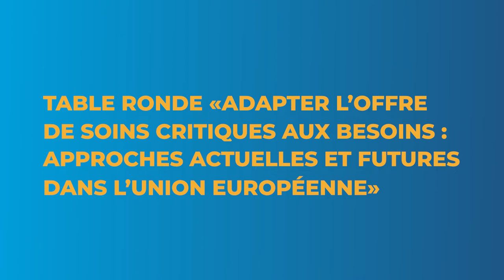Conférence Soins critiques et crise sanitaire : Table ronde "Adapter l'offre" - 16 juin 2022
Soins critiques et crise sanitaire : quels enseignements organisationnels au niveau européen ?
Table ronde "Adapter l’offre de soins critiques aux besoins : Approches actuelles et futures dans l’union européenne"
00:00:00 : Introduction de Pr Katharina Janus, PDG du Center for Healthcare Management, France
00:02:01 : Pr Marc Leone, Chef de service d’anesthésie et soins critiques, Hôpital Nord, AP-HM, CHU de Marseille, Secrétaire général adjoint de la société Française d’Anesthésie-Réanimation (SFAR), France
00:10:00 : Pr Gernot Marx, Directeur de la Clinique de médecine soins intensifs chirurgicaux du CHU d’Aix-la-Chapelle, Président de la DIVI, Allemagne
00:20:46 : Dr Michael Power, Médecin Consultant à Beaumont Hospital, Clinicien responsable du Programme National de Soins Critiques, Irlande
00:33:00 : Pr Quirino Piacevoli, Chef de Service d’Anesthésie et Soins Intensifs ACO San Filippo Neri, Président de la Société de gestion des risques cliniques, Italie
00:42:40 : Questions / Réponses

Le 16 juin a eu lieu la conférence "Soins critiques et crise sanitaire : quels enseignements organisationnels au niveau européen ?" organisée dans le cadre de la Présidence Française du Conseil de l’Union Européenne, avec l'Association européenne des directeurs d'hôpitaux. Des professionnels et experts de différents pays européens ont confronté leurs expériences de la gestion de la crise sanitaire au niveau des soins critiques et dressé des perspectives communes.

Un événement organisé dans le cadre de la présidence française du Conseil de l’Union européenne. Cet événement n’est pas organisé par le Gouvernement français. Il est cependant autorisé par celui-ci à utiliser l’emblème de la présidence française du Conseil de l’Union européenne.